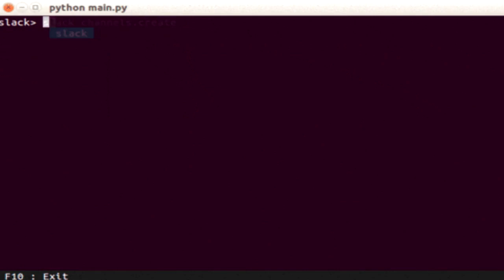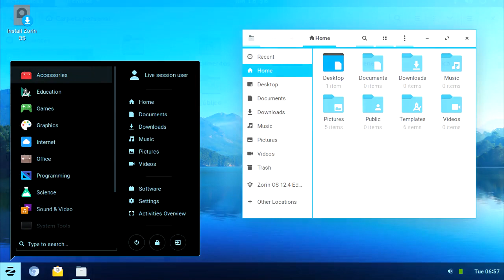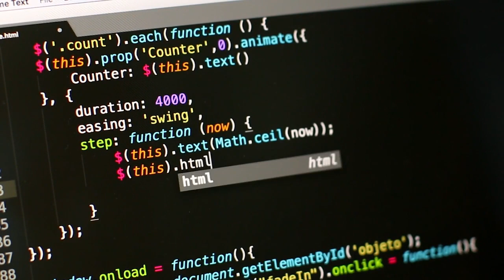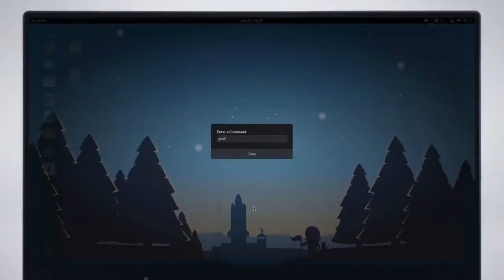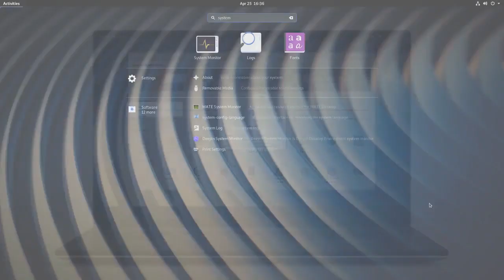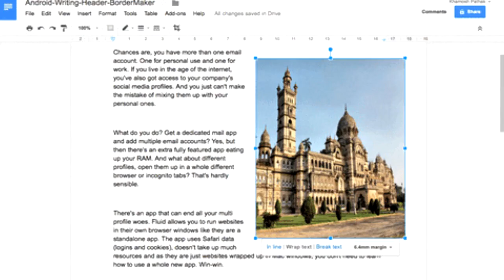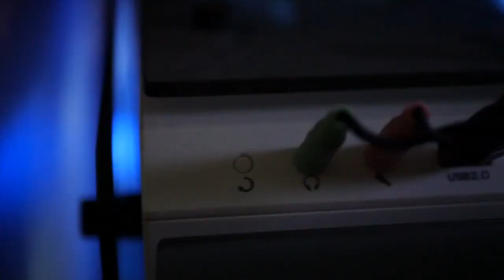VALE LA PENA USAR LINUX, ¿se puede jugar en Linux?💻🤨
Si buscas una opinión sobre Linux estas en el video correcto.
Obviamente hablando como alternativa a muchas de las cosas de uso cotidiano.

LISTAS DE VIDEOS RECOMENDADA:

1- Cómo optimizar mi PC, Windows,Quitar bloatware y Servicios innecesarios

3- La PC Master Race ¡Lo que debo saber!